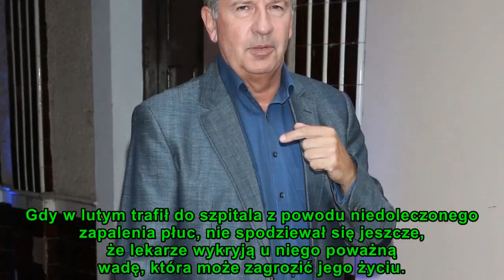Wiadomo, jak po ciężkiej operacji czuje się Tomasz Stockinger! Znamy szczegóły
Jakiś czas temu media obiegła informacja o tym, że Tomasz Stockinger (65 l.) trafił do szpitala z powodu niedoleczonego zapalenia płuc. Podczas hospitalizacji lekarze wykryli poważne problemy z krążeniem. Konieczna była operacja. Teraz aktor w końcu zabrał głos w sprawie stanu swojego zdrowia!